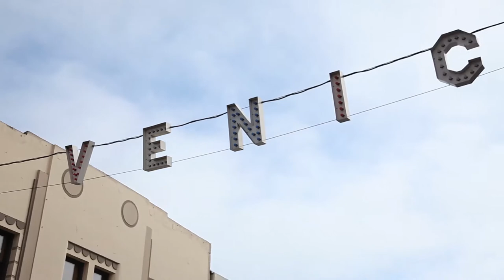Crowdfunding Trailer for Jax In Love - NOT OFFICIAL TRAILER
THIS IS NOT THE OFFICIAL TRAILER. It was used as a teaser to raise funds for the film. To see the official JAX IN LOVE TRAILER please

Short film - Horror/Thriller
COMING SOON to a film festival near you from Lucky Doc Productions and Cyclamen Films!

Teaser directed by: A.M. Fine

Jax, a lonely wanderer, embarks on a dangerous quest for human connection. But will the open road break her?

Starring:

John Gammon from ABC's The Middle
Devi Veysey
Ben Kascandi